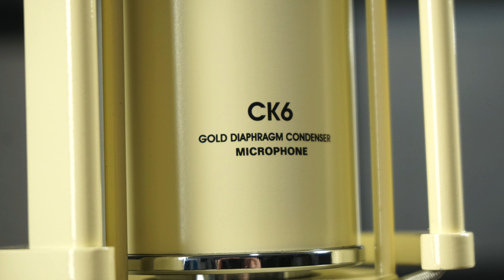Alctron CK6 nagymembrános kondenzátormikrofon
Nagymembrános kondenzátormikrofon kardioid iránykarakterisztikával.

- Típus: FET-es kondenzátormikrofon
- Iránykarakterisztika: kardioid (vese)
- Kapszula: 34 mm-es aranyozott nagymembrános
- Frekvenciaátvitel: 20 Hz - 20 kHz
- Érzékenység: -42 dB
- Impedancia: 200 Ohm
- Zajszint: 22 dB
- Maximális hangnyomás: 144 dB SPL
- Csatlakozó: 3-tűs XLR
- Tápszükséglet: 48 V fantomtáp
- Méretek: 55,5 x 202 mm
- Tömeg: 1 kg
- Mellékelt tartozékok: hordtáska, pop filter zajszűrő, rezgésgátló mikrofontartó